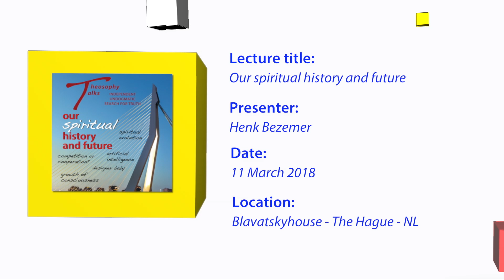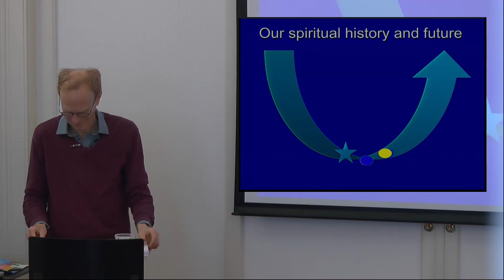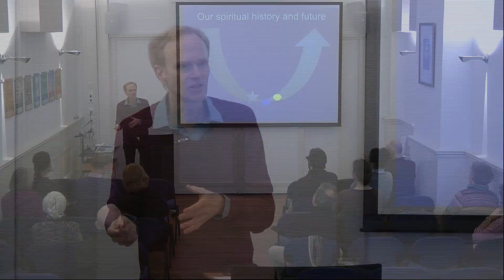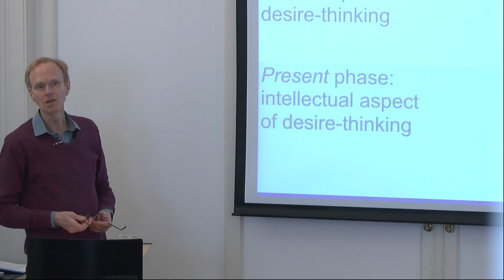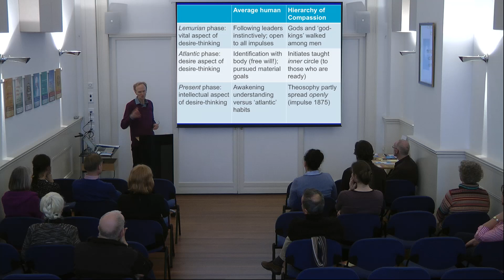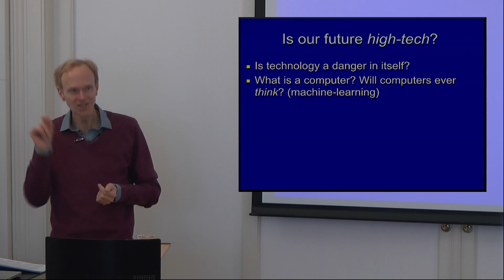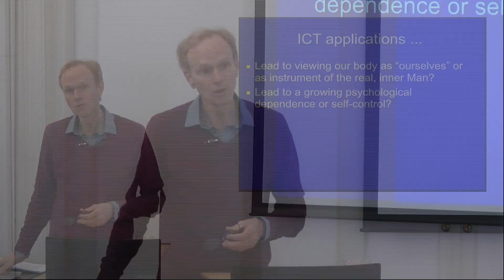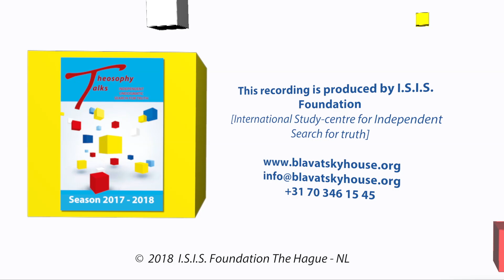Our spiritual history and future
Lecture title: Our spiritual history and future
Lecture serie: English lectures Season 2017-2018
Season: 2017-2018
Presenter: Henk Bezemer
Date: 11 March 2018
Playing time: 1:40:07
Chapter List:

 0:00:00 Start
 0:08:53 Path of spiritual development
 0:20:00 Our spiritual history and future (1)
 0:30:09 Our spiritual history and future (2)
 0:41:06 Our spiritual history and future (3)
 0:48:24 Part 2
 0:59:29 Is our future high-tech?
 1:19:08 ICT applications...
 1:29:50 Is the ideal society high-tech?

Place: Blavatskyhouse - Den Haag - NL
Organisation: Theosophical Society Point Loma - Blavatskyhouse